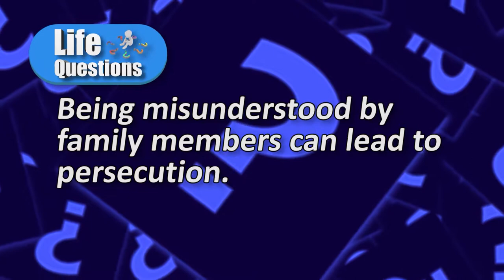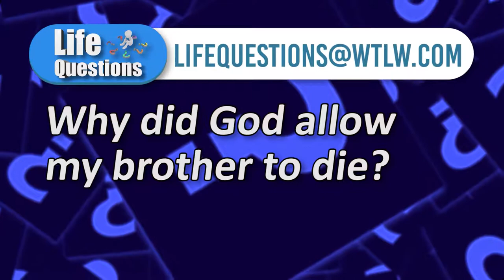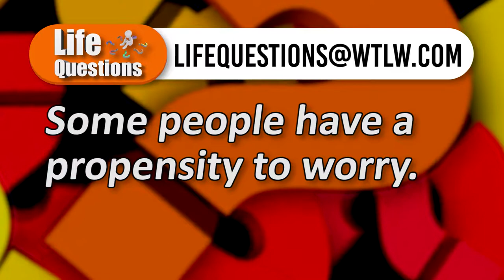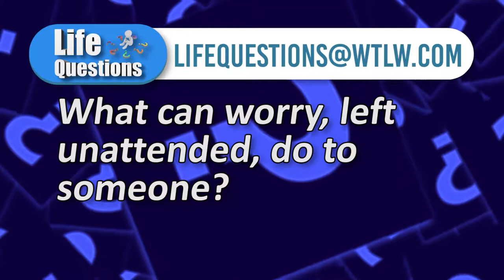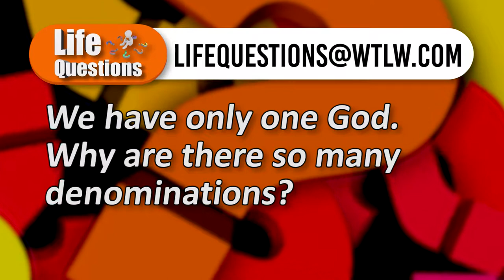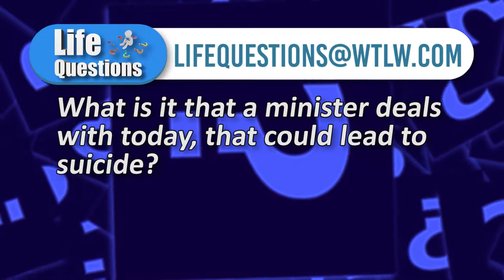Life Questions Season 1, Episode 23